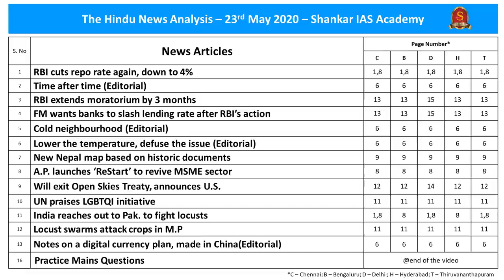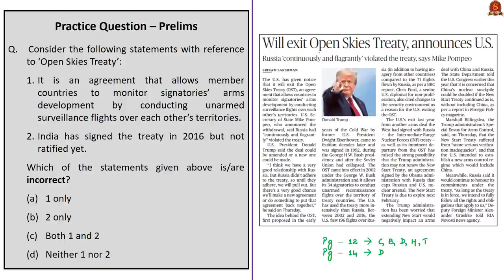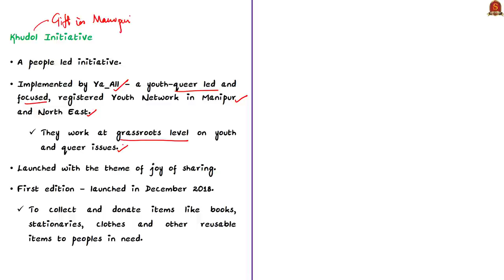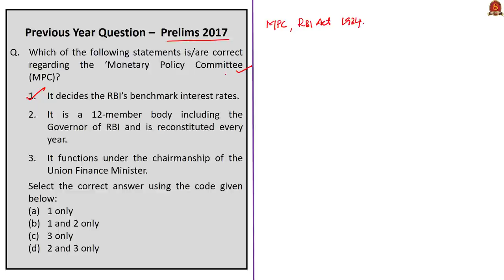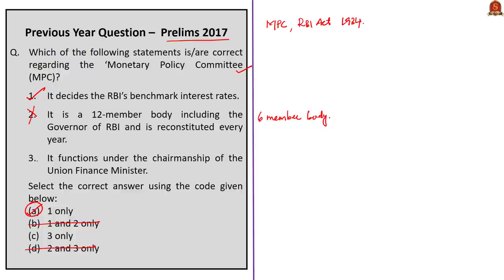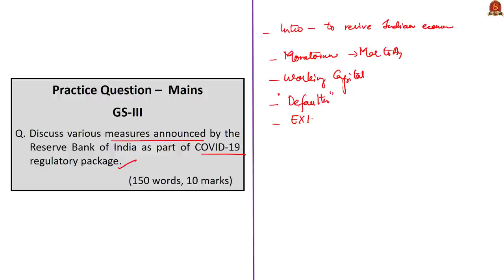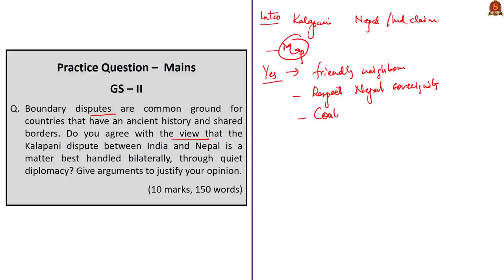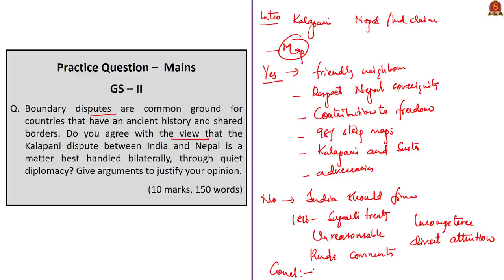The Hindu Daily News Analysis | 23rd May 2020 | UPSC Current Affairs | Prelims & Mains 2020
►►Time Stamping of news articles:
1. RBI cuts repo rate again, down to 4% - 0:29
2. Time after time (Editorial) - 0:29
3. RBI extends moratorium by 3 months - 0:29
4. FM wants banks to slash lending rate after RBI’s action - 0:29
5. Cold neighbourhood (Editorial) - 4:58
6. Lower the temperature, defuse the issue (Editorial) - 4:58
7. New Nepal map based on historic documents - 4:58
►►MCQ based Topics Discussion:
8. A.P. launches ‘ReStart’ to revive MSME sector - 9:39
    (MCQ on ReStart)
9. Will exit Open Skies Treaty, announces U.S. - 10:35
    (MCQ on Open Skies Treaty)
10. UN praises LGBTQI initiative - 12:32
    (MCQ on Khudol)
11. India reaches out to Pak. to fight locusts - 14:22
    (MCQ on Malathion)
12. Locust swarms attack crops in M.P - 14:22
13. Notes on a digital currency plan, made in China(Editorial) - 16:43
    (MCQ on DigitalCurrency)
14. Other Practice Questions - 19:12
       i. Previous year Prelims Question.
       ii. Mains Question on RBI Regulatory Package.
       iii. Mains Question on Indo-Nepal Dispute.

Important topics such as ReStart OpenSkiesTreaty Khudol DesertLocust RBI Malathion MPC RegulatoryPackage KalapaniDispute LipuLekhPass DigitalCurrency are vividly discussed in UPSC Civil Services Exam Perspective in this video, with a special Practice cum Revision session in the end.